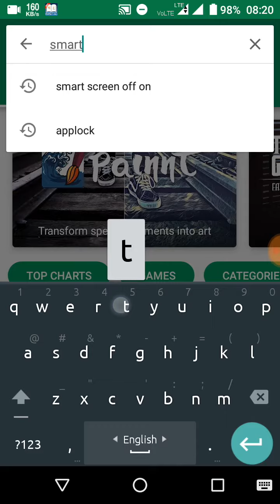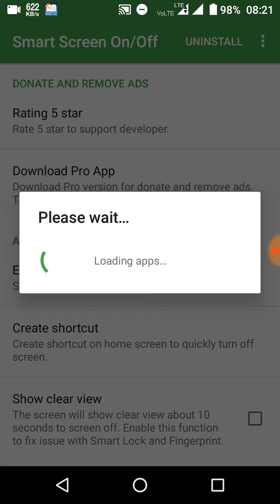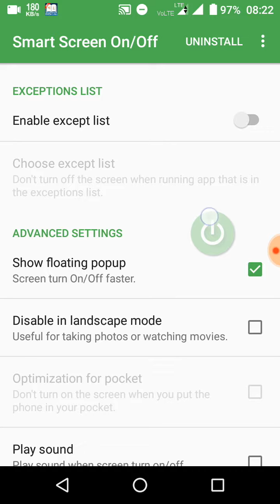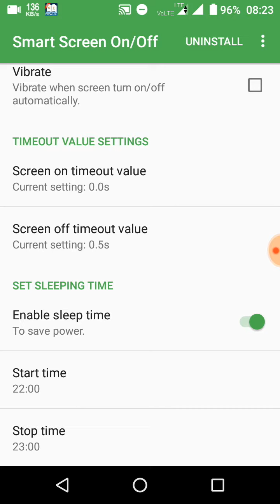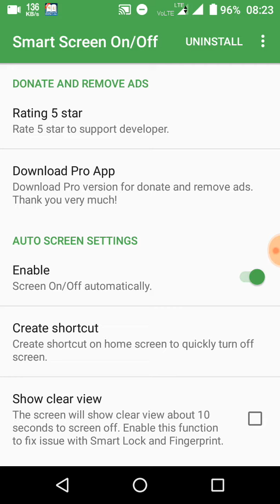কিভাবে দুবার ক্লিক করে লাইট অফ অন করবেন।Double tap to Screen Off and On.